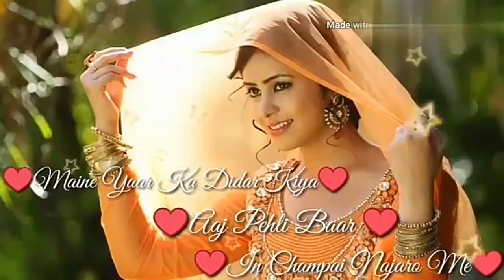Status💕_video,,❤️for_WhatsApp_💛,__Mera_dil,_Meri_jaan___,💜_(by_rahul💚